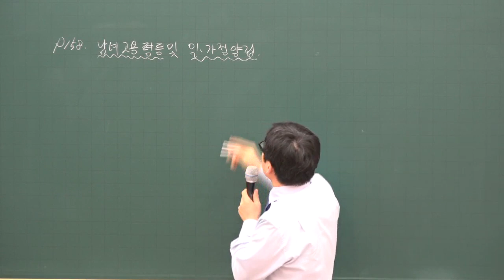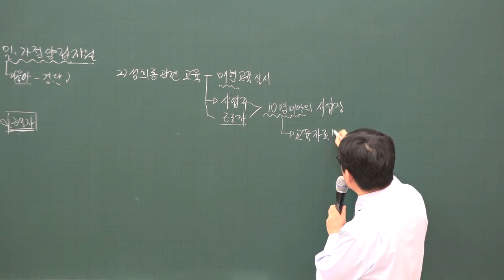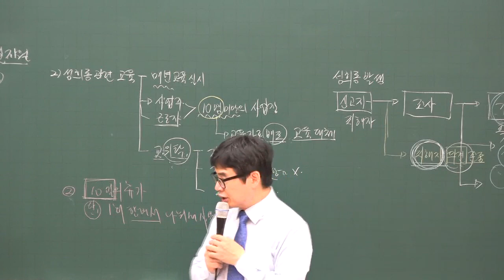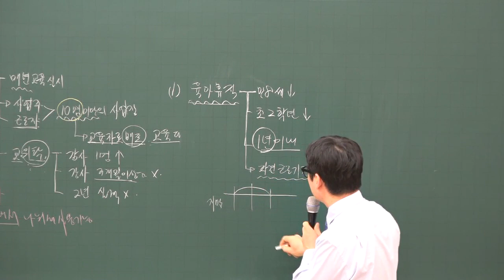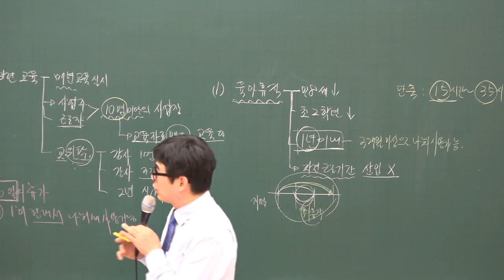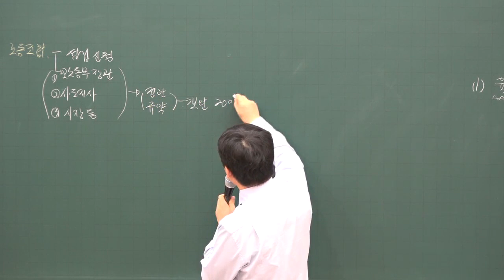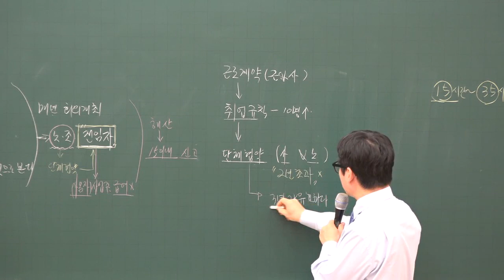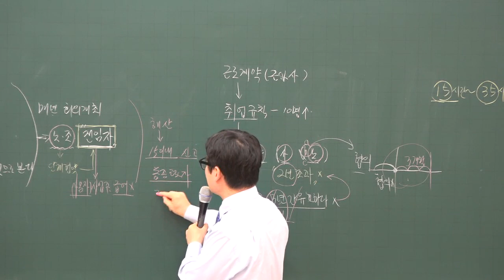[주전무] 2020년 주택관리사 관리실무 남녀고용평등과.. 2-21